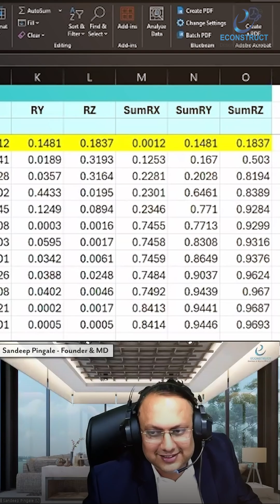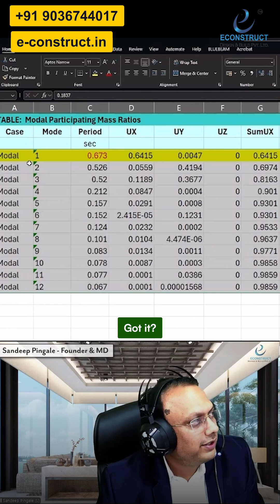Clarification on Career Opportunities in Structural Engineering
There is a common misconception among students and young professionals that there is "no salary" in structural engineering. This is not true.

Structural engineering is a highly respected and rewarding career path, both in India and internationally. Yes, in the initial learning phase, it may feel like progress is slow, but that’s true for any core technical field. The income potential is excellent as you build your skills and gain real project exposure.

Opportunities exist in abundance across:
Design consultancies (Indian and international)
Construction companies
BIM and structural detailing firms
Government and public sector units
Freelancing and remote work
Startups and entrepreneurship in the AEC industry

All you need is patience, consistency, and a strong technical foundation. Those who stick with it and upskill continuously can achieve remarkable success – both professionally and financially.

Stay committed to the field, keep learning, and the rewards will follow!

1).Online Master Study In Interior Designing With Project Management (6-12 Months)

6). Master Study In Branding & Promotions